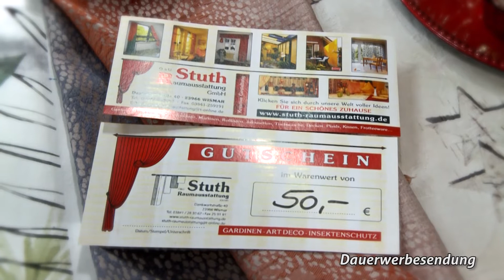Weihnachtsshopping 2020: Raumausstattung Stuth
In dieser Folge von „Eingepackt: Weihnachtsshopping 2020“ war unsere Moderatorin Charlotte Winkler bei Raumausstatter Stuth in Wismar zu Gast. Dort traf sie auf Heike Stuth, um gemeinsam mit ihr ausgewählte Produkte vorzustellen. Und das Beste: Gemeinsam mit Raumausstattung Stuth verlosen wir einen tollen Gewinn für unsere Zuschauer.